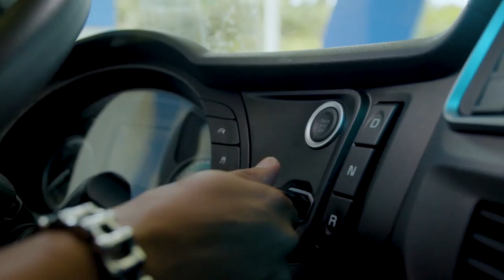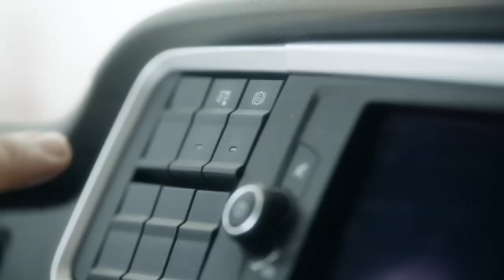IVECO PRODUZIU MIL CAMINHÕES S-WAY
O novo extrapesado da Iveco mal estreou no mercado brasileiro e já vendeu mil unidades. Confira nosso vídeo com uma entrevista exclusiva com o presidente da Iveco América Latina Marcio Querichelli, que comentou sobre o caminhão e sobre a nova medida do governo federal de incentivo à indústria nacional.